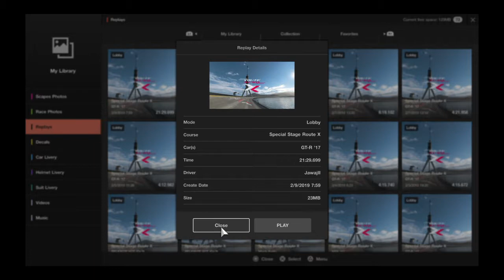Gran Turismo®SPORT_Jaws return of the Hero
Route X racing